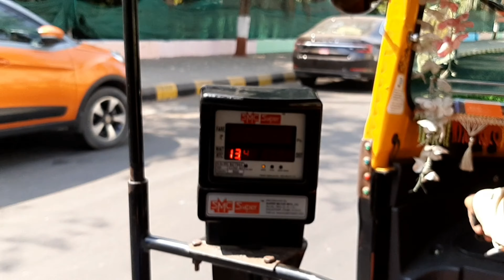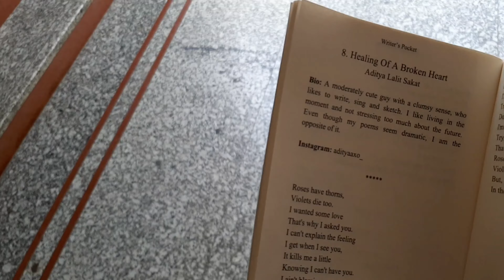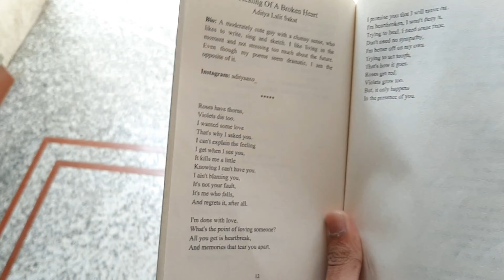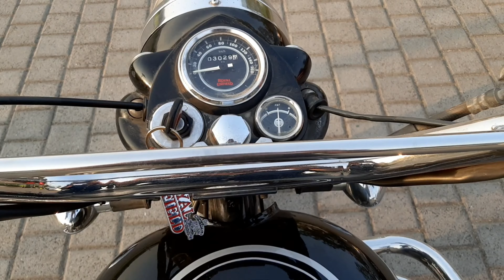TRAVELLING BY MUMBAI LOCAL TRAIN AFTER A YEAR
TRAVELLING BY MUMBAI LOCAL AFTER A YEAR

This video is all about me travelling to my college by mumbai local after lockdown scenes. I travelled by train after a year and it felt soo nostalgic.